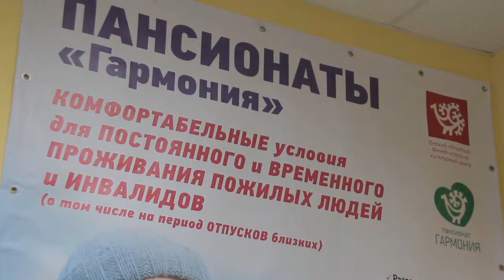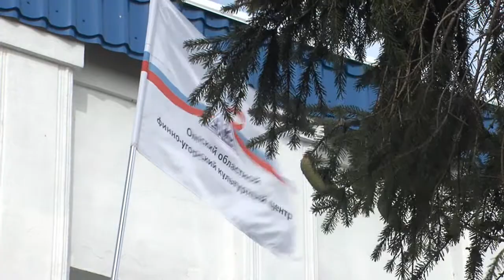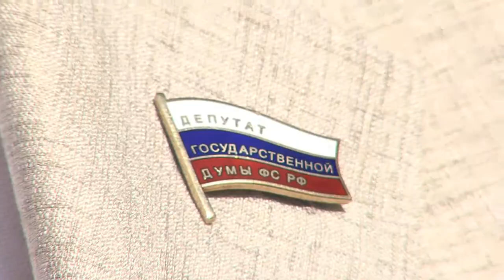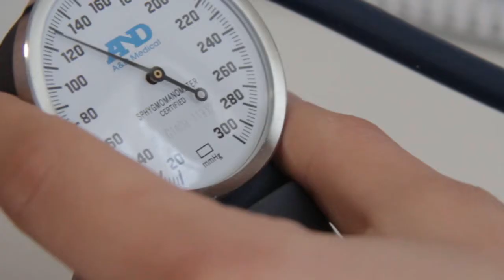Гармония 2 Фонд